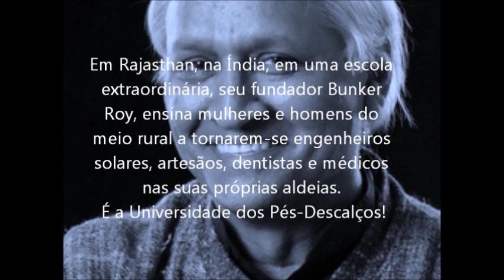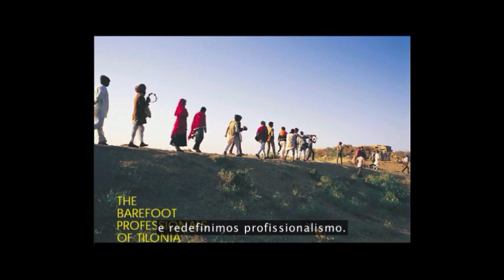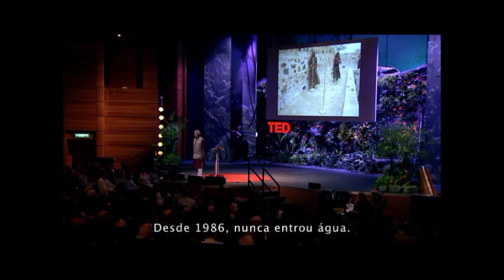♥ Bunker Roy: Aprendendo com os ''Pés Descalços'' Parte 1 - Legendado PT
MARAVILHOSO! Em Rajasthan, na Índia, Bunker Roy o fundador do Barefoot College, uma escola extraordinária - a Universidade Pés Descalços - ensina mulheres e homens do meio rural - muitos deles analfabetos - a tornarem-se Engenheiros Solares, Artesãos, Dentistas e Médicos nas suas próprias aldeias. Uma história e um exemplo incrível e maravilhoso, de um homem rico e da mais alta elite na Índia, mas que contrariando seus pais e a sociedade, escolheu trabalhar com os ''pobres'' (os excluídos) e educá-los na ''Universidade da Vida'', ajudando-os a tornarem-se comunidades auto-suficientes!
Com força de vontade, sempre é possível fazer a diferença.

''Seja a Paz que você quer ver no mundo''. - Mahatma Gandhi